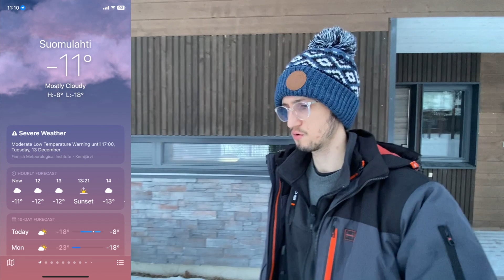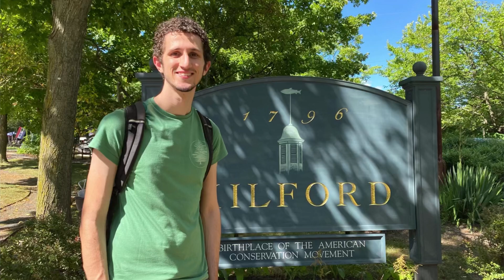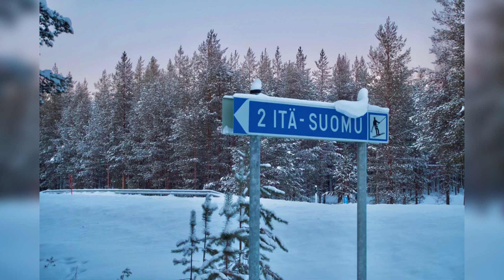Vale a pena morar fora do Brasil ? 🌎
Aplicativo que uso para transferir dinheiro do Brasil para usar os EUA e Europa

Celular que uso para gravar os Vídeos do Canal
iPhone 11:

iPad que eu uso para editar os vídeos

Câmera de Viagens(Sony A6400)

Estabilizador DJI OSMO 4

Power Bank Anker
Monitor Dell Ultrasharp:

Lentes que Recomendo:

Canon 50mm 1.8 STM

Canon 24mm 2.8 STM

Canon 24-105 USM

Sigma 16mm F/1.4

Sigma 30mm F/1.4

Sigma 56mm F/1.4

Câmeras:

Canon T100

Canon T7

Canon SL3

Canon 6D

Canon 70D

Sony A6000

Flash:

Yongnuo YN 565 EX III

Fone de Ouvido JBL TUNE 710BT

Amazfit Bip

HD 1TB: Externo

Monopé Weifeng WT1005

Rádio CT-16

Cartão SD 64GB

Rebatedor 5 em 1